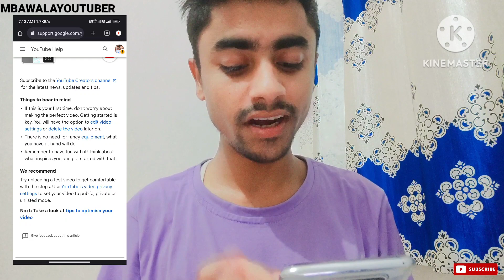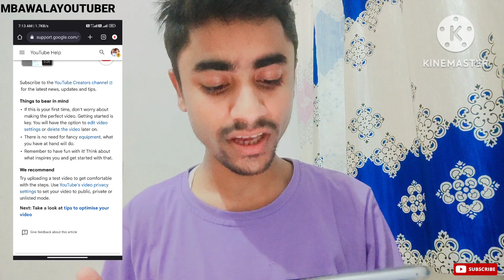Youtube Tumhe Promote karega?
Hello doston kya haal hai aapke hope you are fine .
Iss video mein meine bataya hai ki agar koi new youtube start krna chahta hai toh youtube uske liyen kya kehta hai woh tumhe promote krta bhi hai ya nhi toh janne ke liyen video ko pura dekh lena and channel ko subscribe kr lena.